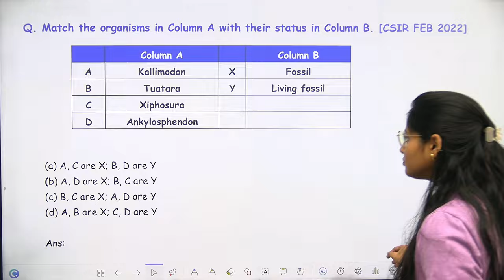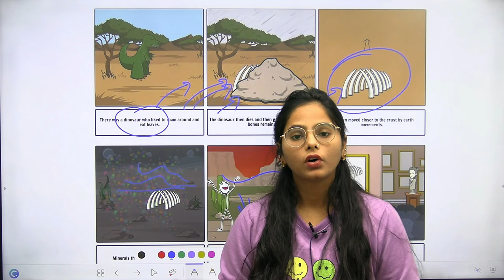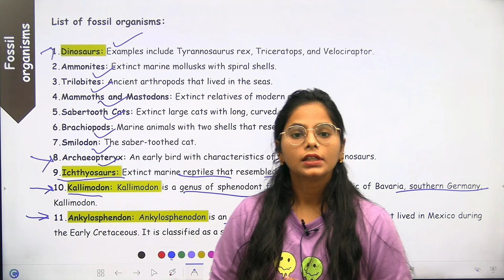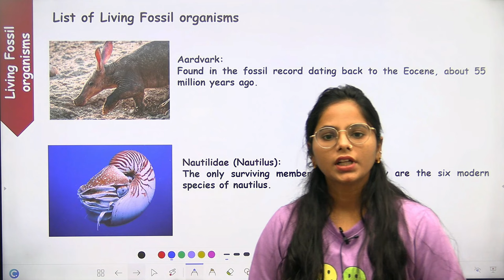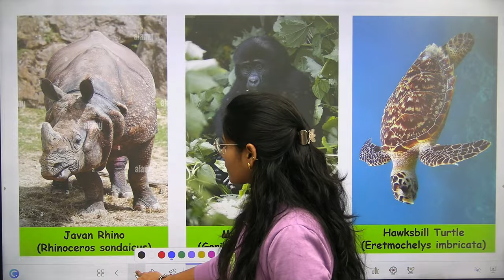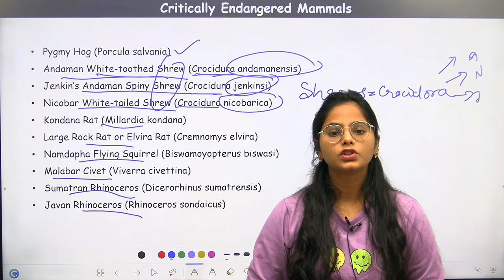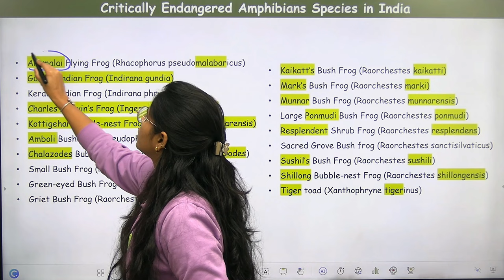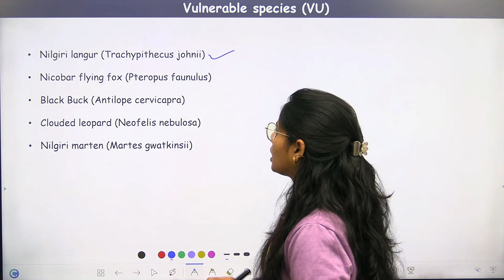List of Fossil, Living Fossil, & Red data book Animals | Biodiversity | Unit-9 | Manisha Verma